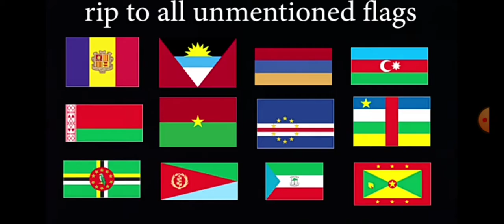Red Flag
Sir Benito